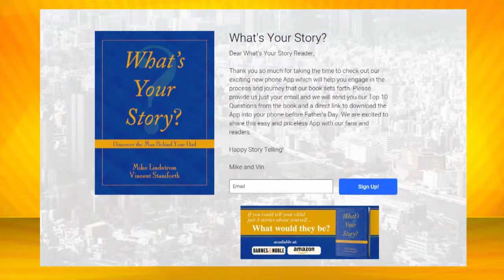Mike Lindstrom Interviewed by Monica Lindstron on New Book: What's Your Story?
Mike's new book launches June 7, 2016 called What's Your Story: Discover the Man Behind Your Dad